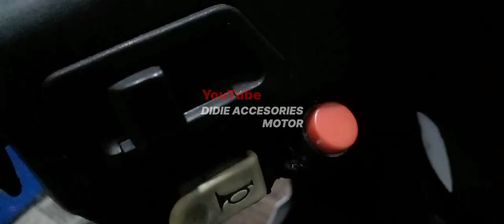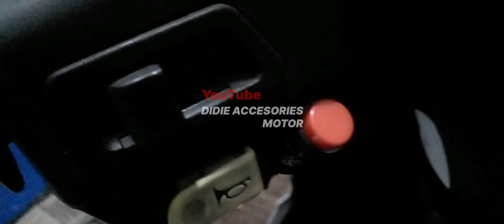Biled ala ala di pasang di Beat Karbu Makin Menyala Abang ku